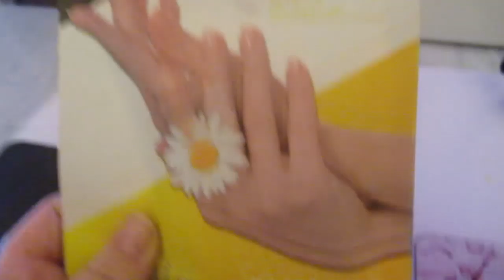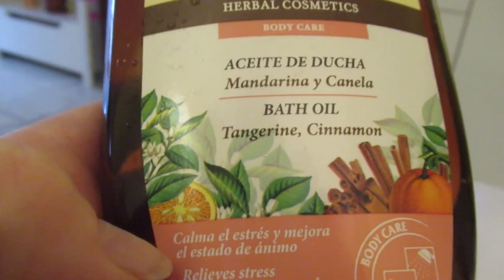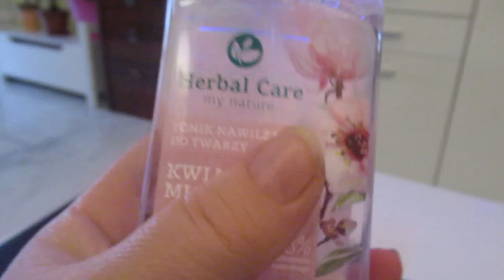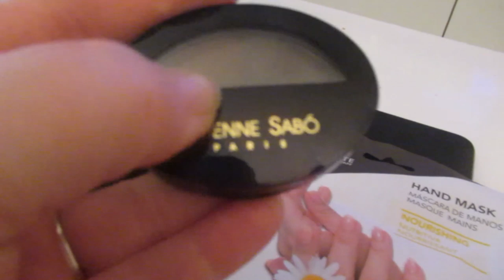Мои новинки. Разобралась с фитнесом .Лень готовить. ИСПАНИЯ Влог